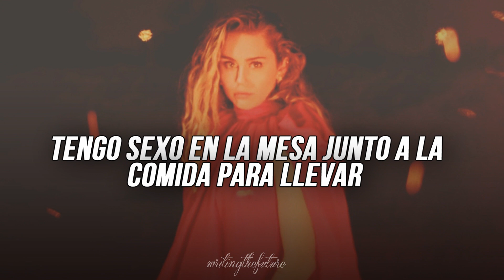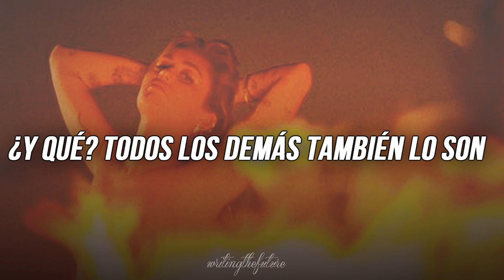Miley Cyrus | Unholy (traducida)